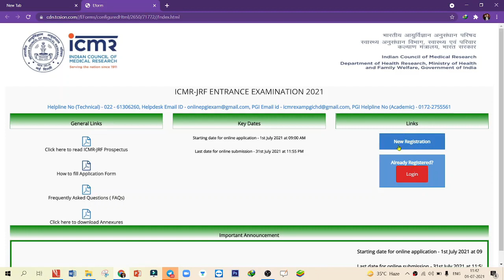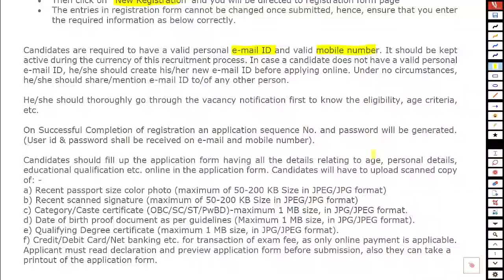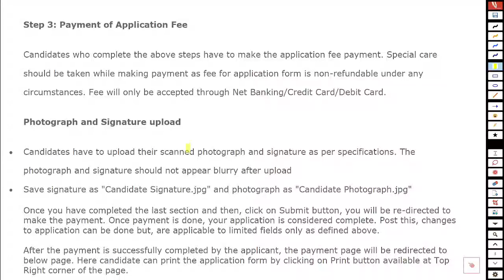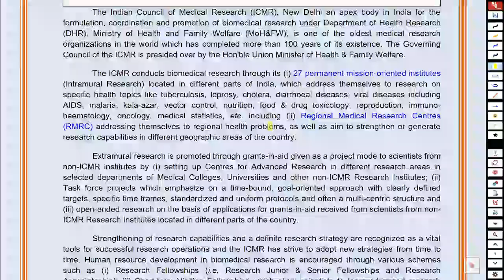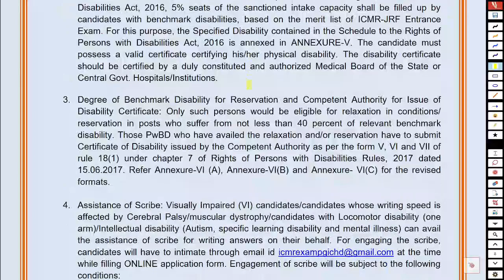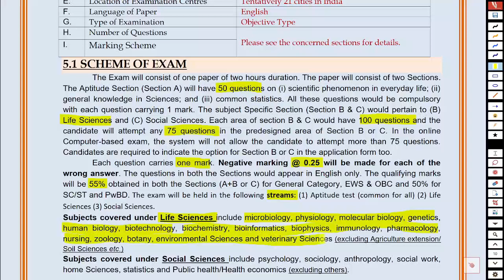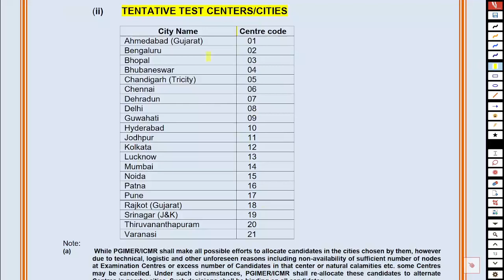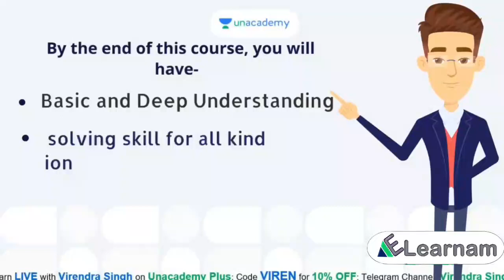ICMR JRF 2021-Application | पूरी जानकारी | Exam Pattern फिर बदला | 1st July 2021 | Virendra Singh